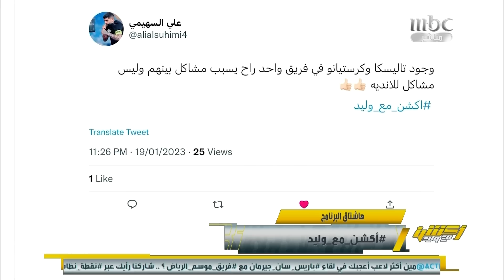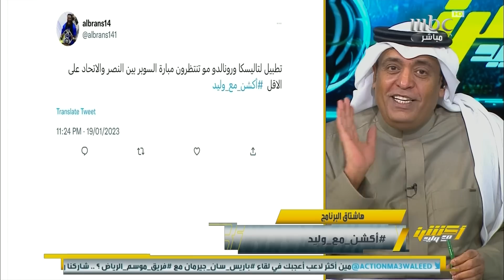( أكشن مع وليد ملخص الحلقة 148 الخميس 19-1-2023)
يعرض على
مجانًا وبدون اشتراك على شاهد